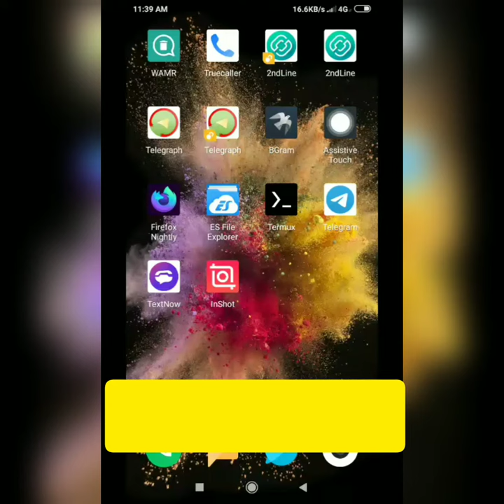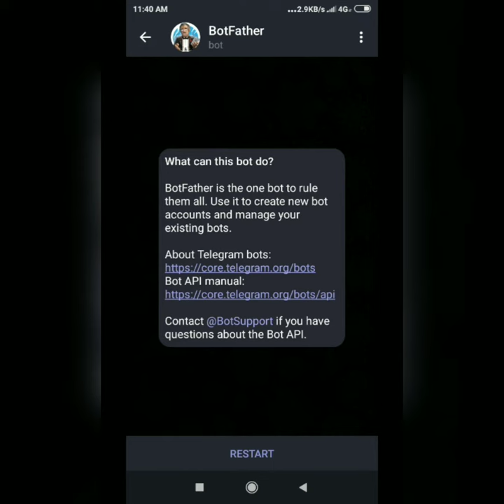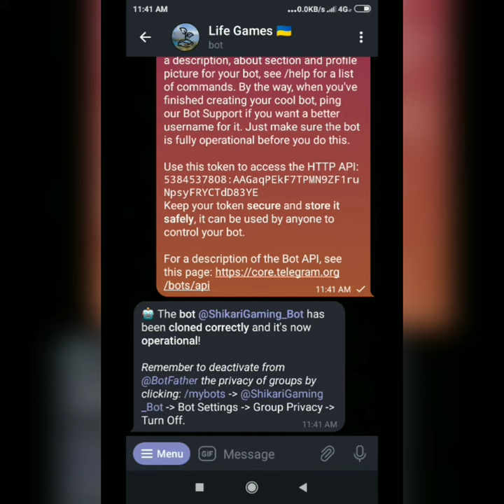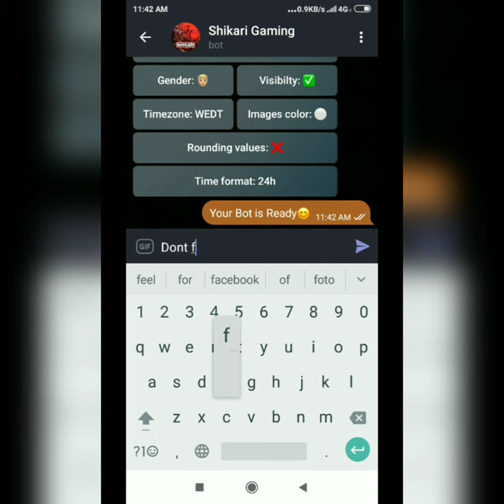Create Your Own Telegram Games Bot || LIFEGAMES || SHIKARI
Hello Guys😊
⚜️ This video will help you to create your own TELEGRAM GAMES BOT
⚜️LIFEGAMES Bot Clone

✨Step by Step full guide
✨Easy method